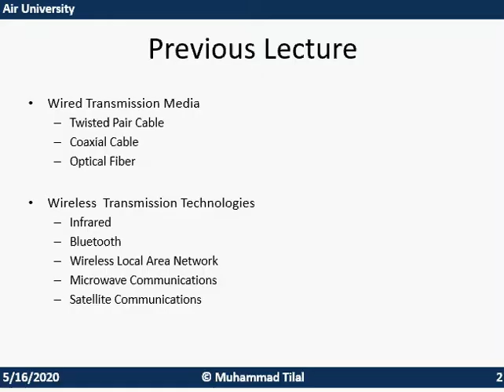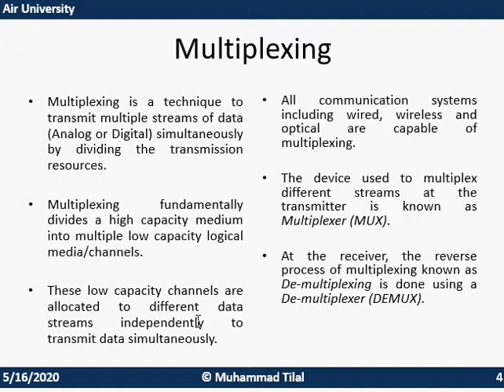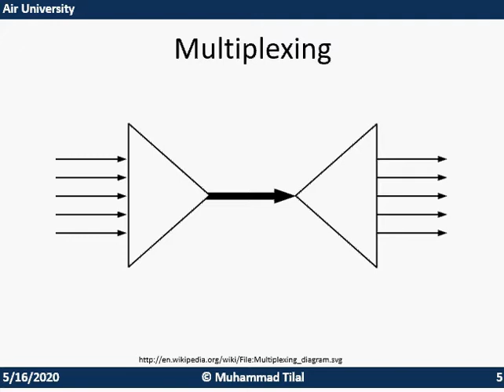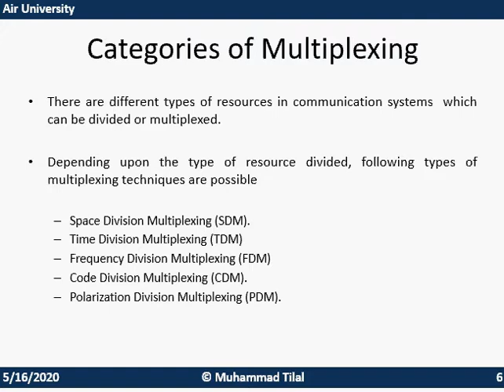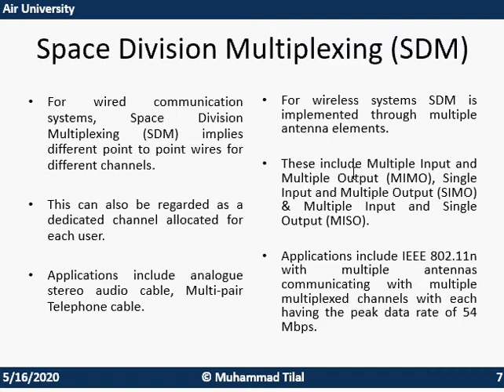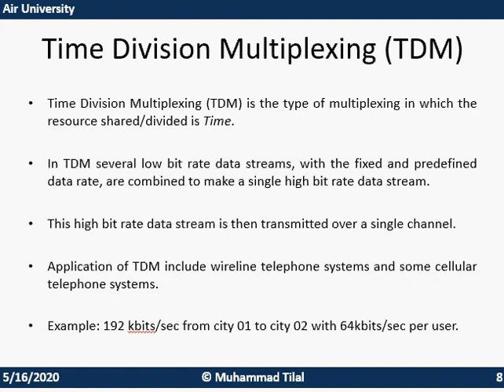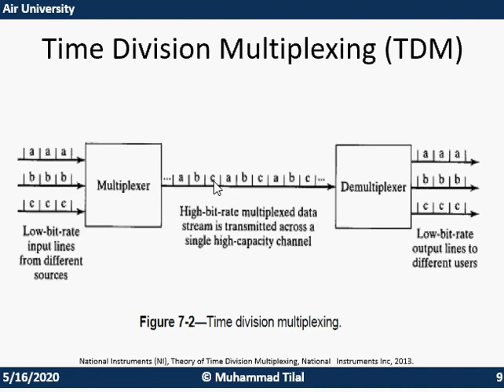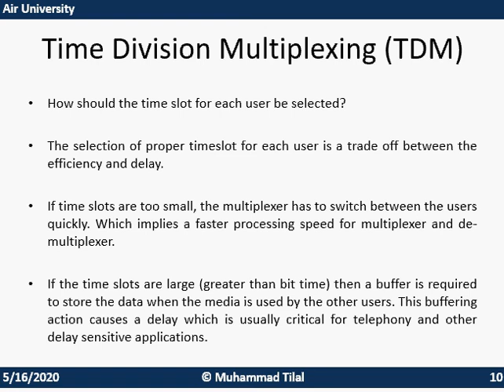Multiplexing II Categories of Multiplexing II SDM, TDM , FDM , CDM , PDM II Part 1 II ADC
Credit : Muhammad Tilal

Multiplexing

• Multiplexing is a technique to transmit multiple streams of data (Analog or Digital) simultaneously by dividing the transmission resources.
• Multiplexing fundamentally divides a high capacity medium into multiple low capacity logical
media/channels.
• These low capacity channels are allocated to different data streams independently to transmit data simultaneously.
• All communication systems including wired, wireless and optical are capable of multiplexing.
• The device used to multiplex different streams at the transmitter is known as Multiplexer (MUX).
• At the receiver, the reverse process of multiplexing known as De-multiplexing is done using a De-

Categories of Multiplexing

• There are different types of resources in communication systems which can be divided or multiplexed.
• Depending upon the type of resource divided, following types of multiplexing techniques are possible
– Space Division Multiplexing (SDM).
– Time Division Multiplexing (TDM)
– Frequency Division Multiplexing (FDM)
– Code Division Multiplexing (CDM).
– Polarization Division Multiplexing (PDM).

• For wired communication systems, Space Division Multiplexing (SDM) implies different point to point wires for different channels.
• This can also be regarded as a dedicated channel allocated for each user.
• Applications include analogue stereo audio cable, Multi-pair Telephone cable.
• For wireless systems SDM is implemented through multiple antenna elements.
• These include Multiple Input and Multiple Output (MIMO), Single Input and Multiple Output (SIMO) & Multiple Input and Single Output (MISO).
• Applications include IEEE 802.11n with multiple antennas communicating with multiple
multiplexed channels with each having the peak data rate of 54
Mbps.
• Time Division Multiplexing (TDM) is the type of multiplexing in which the
resource shared/divided is Time.
• In TDM several low bit rate data streams, with the fixed and predefined
data rate, are combined to make a single high bit rate data stream.
• This high bit rate data stream is then transmitted over a single channel.
• Application of TDM include wireline telephone systems and some cellular
telephone systems.
• Example: 192 kbits/sec from city 01 to city 02 with 64kbits/sec per user.

• How should the time slot for each user should be selected?
• The selection of proper timeslot for each user is a trade off between the
efficiency and delay.
• If time slots are too small, the multiplexer has to switch between the users

quickly. Which implies a faster processing speed for multiplexer and de-
multiplexer.

• If the time slots are large (greater than bit time) then a buffer is required
to store the data when the media is used by the other users. This buffering action causes a delay which is usually critical for telephony and other delay sensitive applications.
• In Frequency Division Multiplexing (FDM), totalbandwidth available to the system is divided into a series of non overlapping frequency sub- bands.
• These sub-bands are then assigned to each communicating pair of transmitter and receiver.
• In this way multiple users can communicate at the same time by sharing the frequency spectrum.
• Typical application of FDM include
• A microwave transmission link connecting two sites over the long distance.
• AM and FM Broadcast Bands.
• A satellite system communicating with multiple ground stations.
• A full duplex cellular system operating using a given frequency band.
TDM vs FDM

TDM
• Sensitive to propagation delays.
• Complex equalization techniques required.
• Simple to implement and cheap
digital logic circuits used.

FDM

• Insensitive to propagation delays.
• Simple equalization techniques required.
• Band pass filters requirement makes the design more complex and costly.
• Non linear power amplifiers generate out of band spectral components. To avoid this problem,
more complex linear power amplifiers are used.